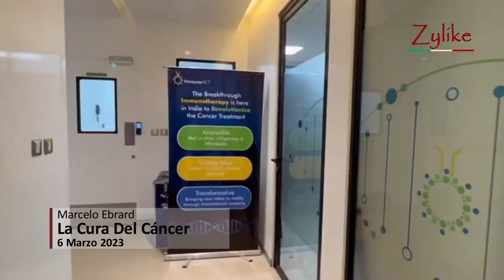Marcelo Ebrard - La Cura Del Cáncer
Marcelo Ebrard
La Cura Del Cáncer
6 Marzo 2023

Zylike